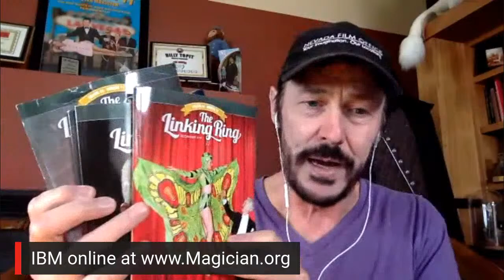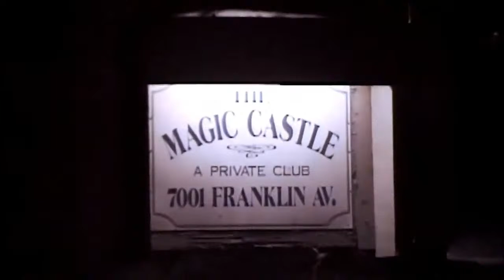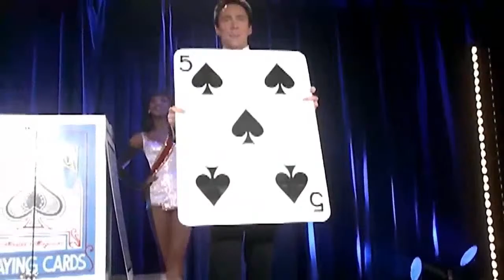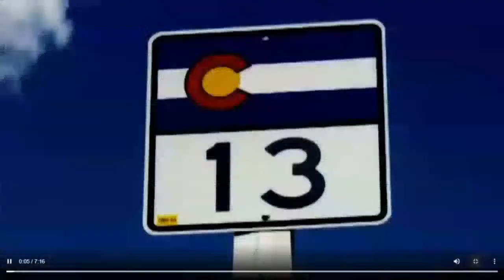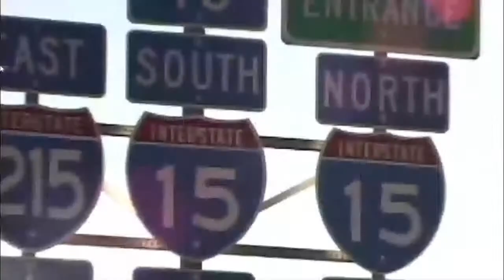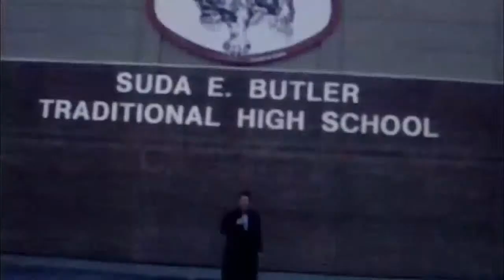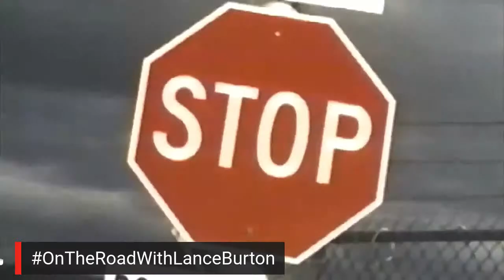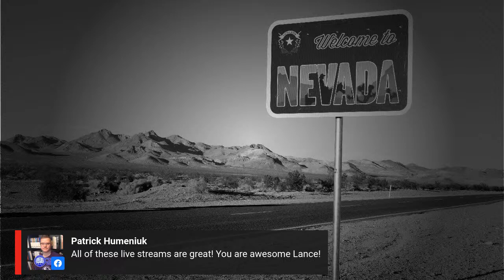Lance Burton - On The Road - Live Screening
Join us for a live screening of the TV special "Lance Burton, Master Magician: On The Road"

During the show we will be taking breaks to visit with Lance Burton and special guests who each had a part in making this show, and the magic, happen! Enjoy the magic, and learn more about the history behind some featured illusions.